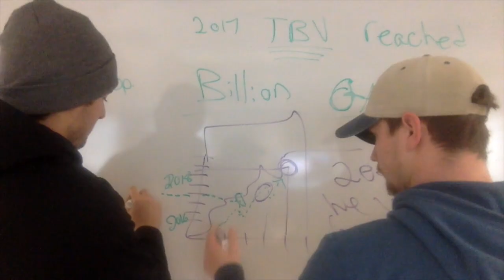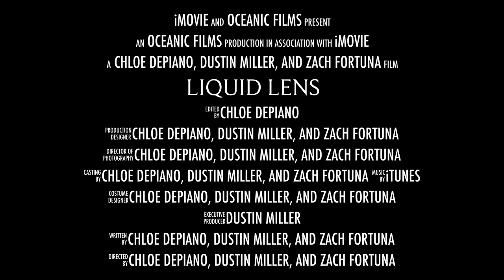Liquid Lens Promo Video - 2019 McDaniel Innovation Challenge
Liquid Lens for 2019 McDaniel's Innovation Challenge.